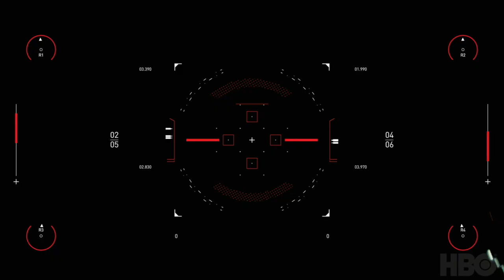Westworld Scoring Competition 2020, Artur Żurawik